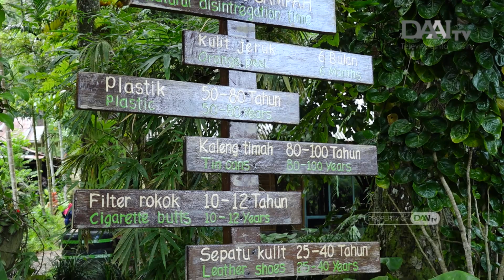Wisata Hijau Bukit Lawang | Citraloka